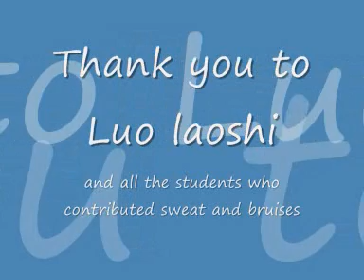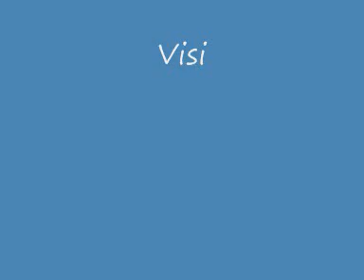LuoParis2009 0001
Gao style Bagua with Luo Dexiu from his July 2009 Paris seminar. The editing is not great, but the movement speaks for itself.

Based in Taiwan Luo laoshi teaches around the world every Summer. In Europe there are regular classes in Paris, London, Manchester, Glasgow, Rennes and Nimes